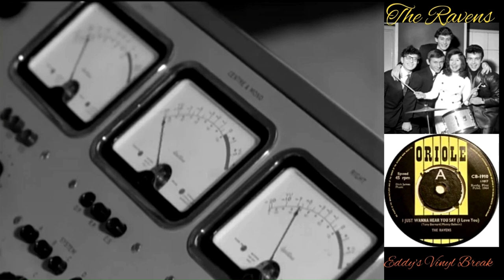I Just Wanna Hear You Say (I Love You) - The Ravens (Rare in the Studio) 1964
Very rare and interesting footage of The Ravens cutting their disc "I Just Wanna Hear You Say (I Love You)" in the studio.

Young Tina Ambrose at just 17, was on the drums.

If you enjoyed this performance, here's another female drummer from the same year, hit the link below to see The Honeycombs perform their UK number one/US number 5 hit "Have I The Right?"